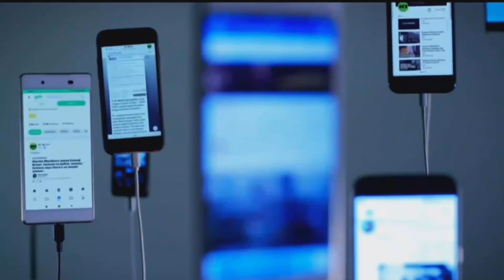Russia Today Continuity - Oct 14th 2022